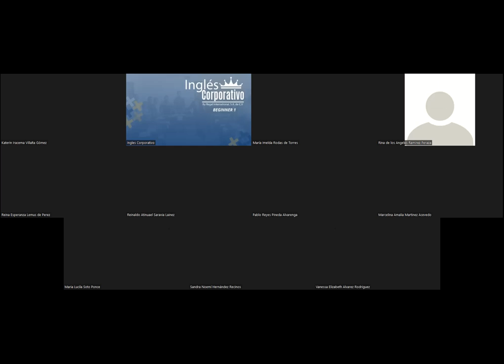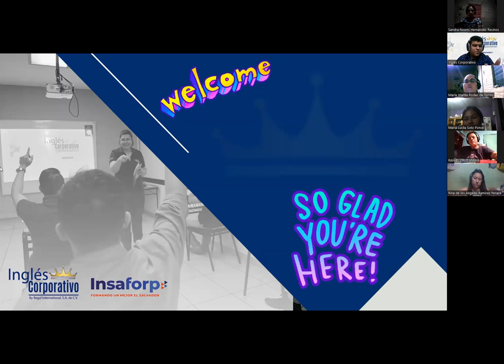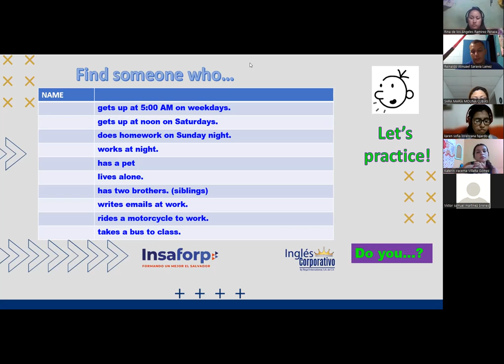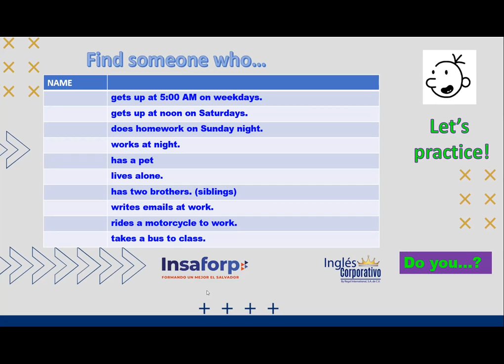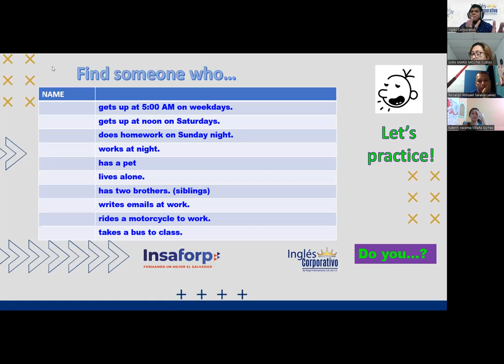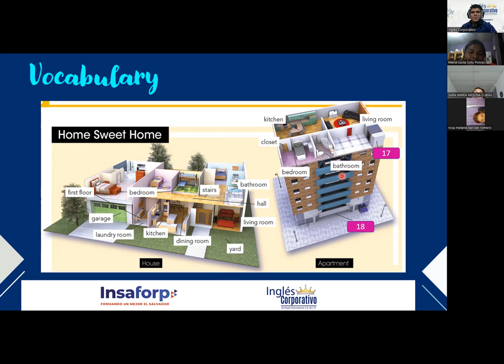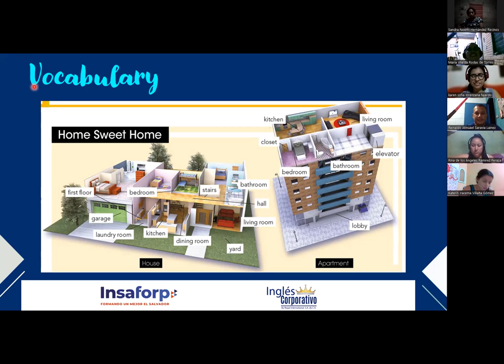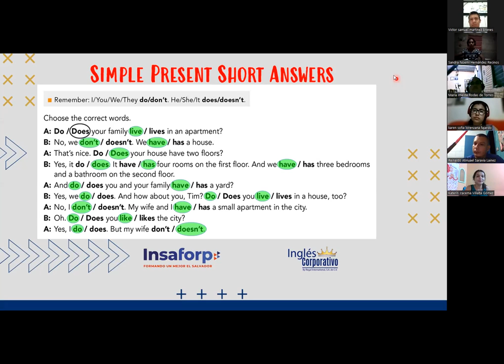Ingles Corporativo- Session 3 - Present Simple Questions and Short Answers